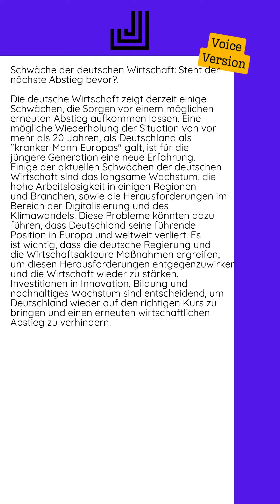12.10.2024 - Schwäche der deutschen Wirtschaft: Steht der nächste Abstieg bevor?...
Die deutsche Wirtschaft zeigt derzeit einige Schwächen, die Sorgen vor einem möglichen erneuten Abstieg aufkommen lassen. Eine mögliche Wiederholung der Situation von vor mehr als 20 Jahren, als Deutschland als "kranker Mann Europas" galt, ist für die jüngere Generation eine neue Erfahrung.  Einige der aktuellen Schwächen der deutschen Wirtschaft sind das langsame Wachstum, die hohe Arbeitslosigkeit in einigen Regionen und Branchen, sowie die Herausforderungen im Bereich der Digitalisierung und des Klimawandels. Diese Probleme könnten dazu führen, dass Deutschland seine führende Position in Europa und weltweit verliert.  Es ist wichtig, dass die deutsche Regierung und die Wirtschaftsakteure Maßnahmen ergreifen, um diesen Herausforderungen entgegenzuwirken und die Wirtschaft wieder zu stärken. Investitionen in Innovation, Bildung und nachhaltiges Wachstum sind entscheidend, um Deutschland wieder auf den richtigen Kurs zu bringen und einen erneuten wirtschaftlichen Abstieg zu verhindern.